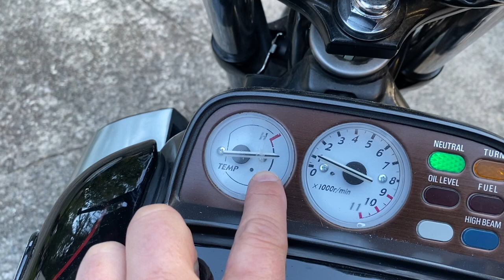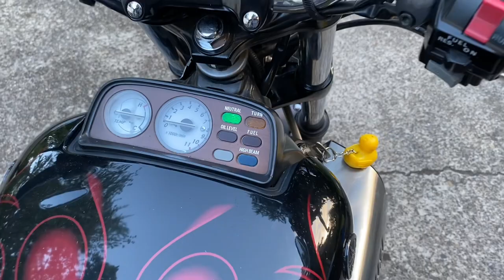Is your 1st Generation Yamaha Vmax overheating in traffic? Watch this, it may help! Free DIY.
We all know the 1st gen Vmav Is the King of Boulevard Muscle Bikes. Let’s face It, just the King of Bad-@$$ all together. But………

If you’re having an overheating issue with your 1st generation Vmax, here’s a couple thing to look at before spending a lot of money.

Hope this helps at least one person.